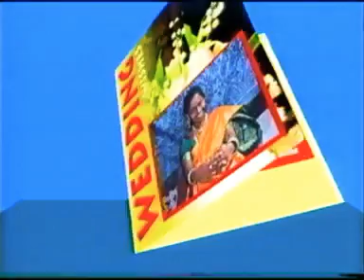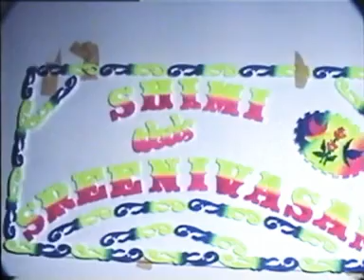17 September 2021